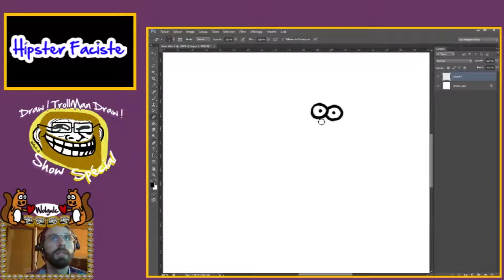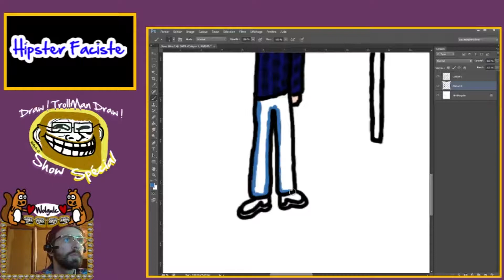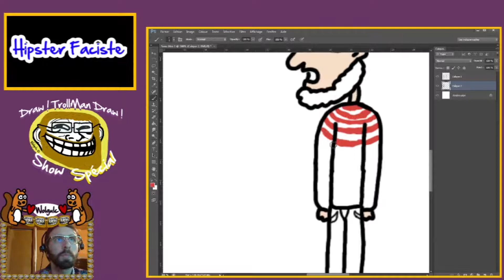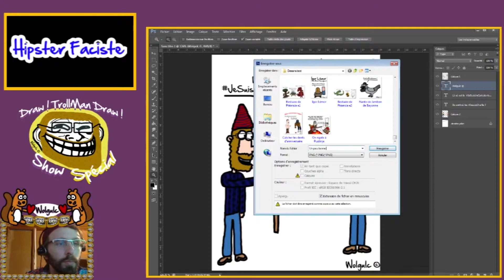Draw ! TrollMan Draw ! Show Special : Hipster Fasciste [Reupload]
Reupload du Draw ! TrollMan Draw ! Show Spécial proposé le 18 Mai 2015